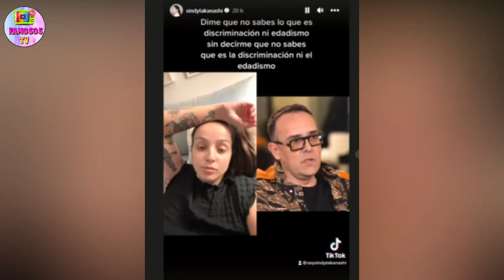SINDY TAKANASHI ESTALLA CONTRA RISTO MEJIDE Y HABLA SIN FILTROS SOBRE SU RELACIÓN CON LAURA ESCANES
Sindy Takanashi, mejor amiga de Laura Escanes, ha estallado como nunca tras el especial en el programa Focus de Risto Mejide con Kiko Matamoros hablando sobre la discriminación que dicen sentir por sus relaciones con mujeres a las que les doblan la edad.